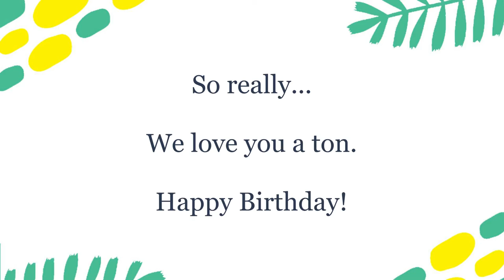Tribute for Scott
Scott's 60th Birthday!